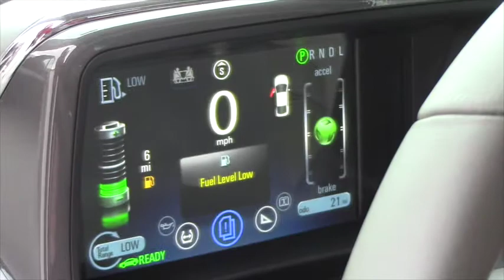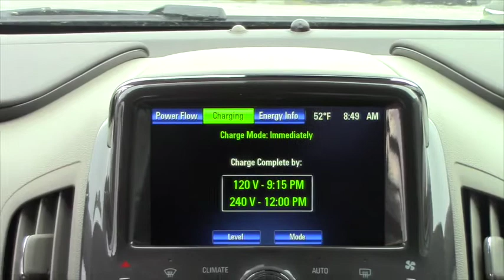2014 Chevrolet Volt for David by Frank at Handy Chevrolet